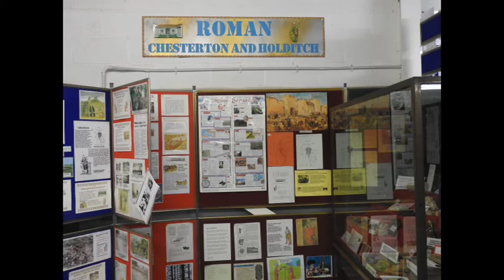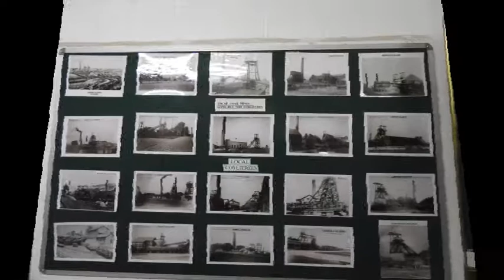Apedale Heritage Centre Museum and Mine Tours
Go to the website for more details on the Mining & local area museum as well as the mine tours.

See what it was liek to work in a coal mine.

Explore the area’s rich industrial and social history through the varied exhibits in our museum. From the formation of coal to the last working mine in Staffordshire, we visit the Romans, Victorians and the ordinary people who lived locally.

The area’s history can be traced back to the Romans who built a fort and settlement in nearby Chesterton. Our Roman display, including part of a large important 1st century building revealed at nearby Holditch in 1998.

Safety LampThe Heritage Centre’s site was once a working coal mine and so of course we have an impressive collection of mining artefacts. Our collection includes a mine rescue van, a detailed model of a drift mine, tools, mine lamps, maps, photographs and the personal belongings of the miners. Mining was a dangerous activity and so we also remember three notorious local disasters including the Minnie Pit Disaster.

Our miner’s cottage evokes a fascinating insight into everyday family life in the past. The miner’s kitchen and scullery have recently been complemented by a yard area complete with outdoor loo and coal shed. And we go a bit more upmarket with a later parlour.

In addition the museum is pleased to host a small selection of locomotives and rolling stock from the Moseley Railways Trust’s extensive collection. Appropriately this includes a mining locomotive that once worked in Calverton Colliery, near Nottingham.

The museum is open on Saturday and Sunday from 10:30pm to 4pm and entry is free, although we do appreciate a contribution in our donations box.